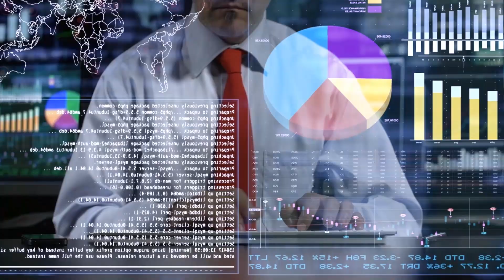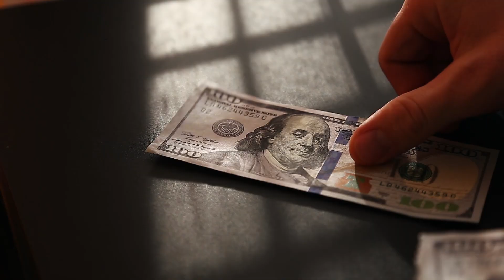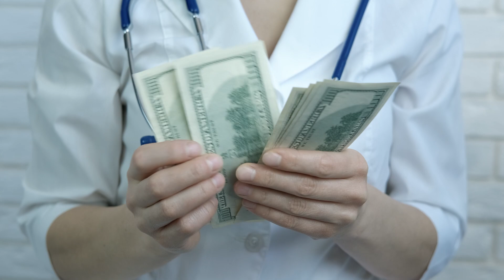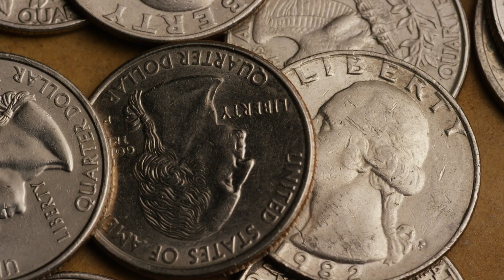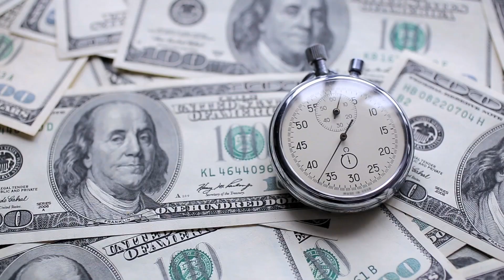Aumento del salario mínimo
¿DESDE CUÁNDO ENTRARÍA EN VIGOR EL AUMENTO DEL SALARIO MÍNIMO? – Desde el 2009 no se revisa el salario mínimo federal. ¿Se aumentará a $8.50 o $9.00 por hora en Puerto Rico? Jessica Santiago de Recursos Humanos con Calle te orienta sobre el tema.